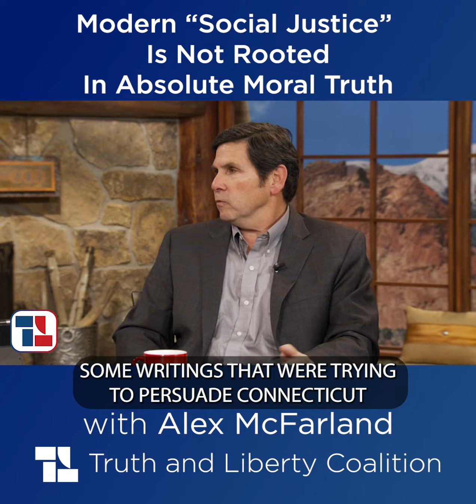Modern Social Justice Is Not Rooted In Absolute Moral Truth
"Social justice" is a term modern radical leftists have stolen from the Founders and stripped of it's moral foundation.